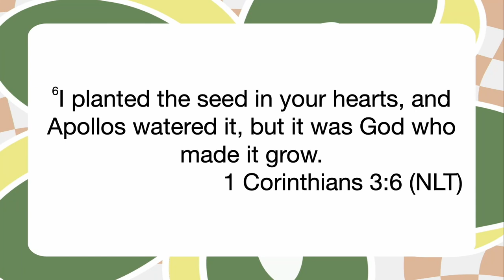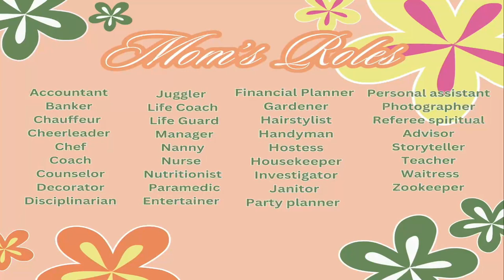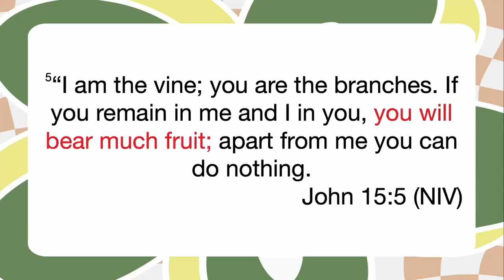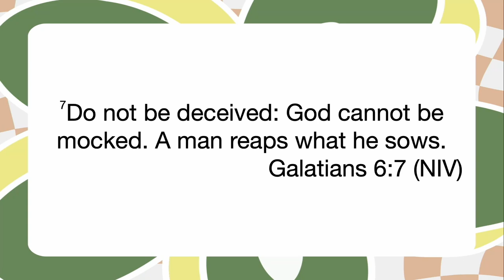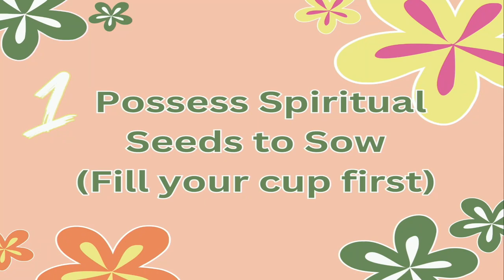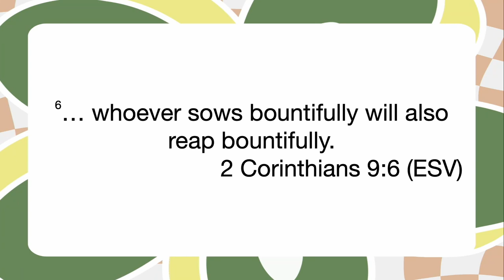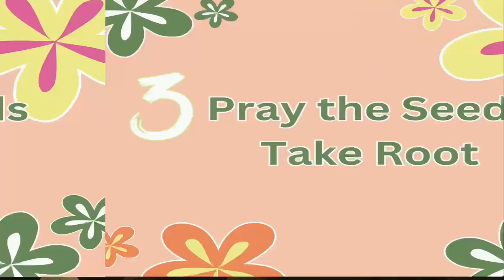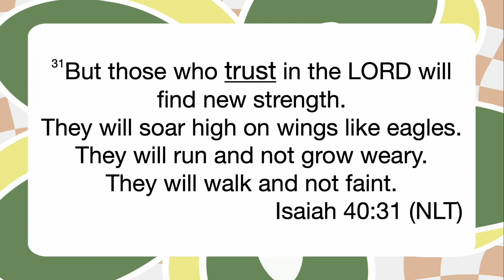Plant the Seed // Mothers day (message only)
Today's message is for moms (and/ or parents) who long to see a fruitful harvest in their children's lives. Enjoy!